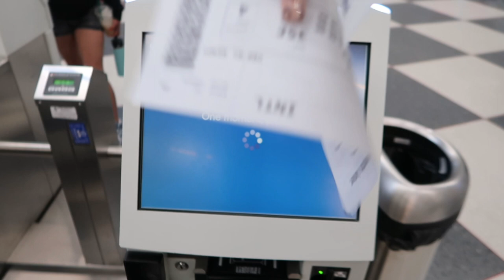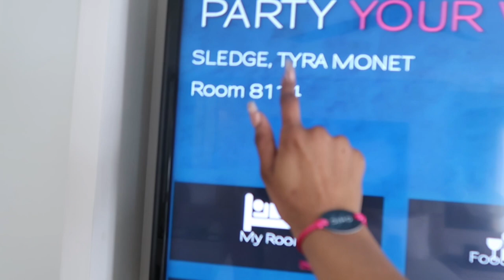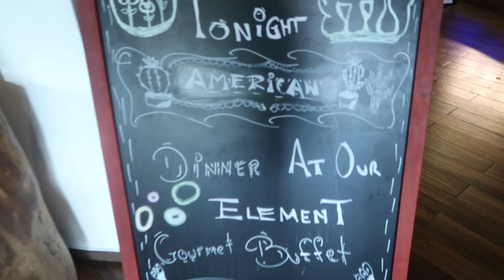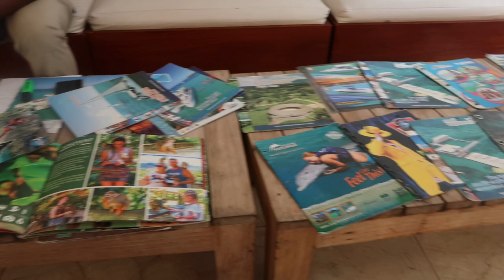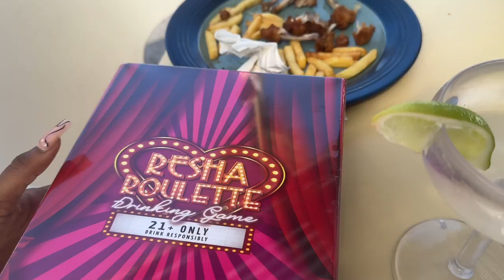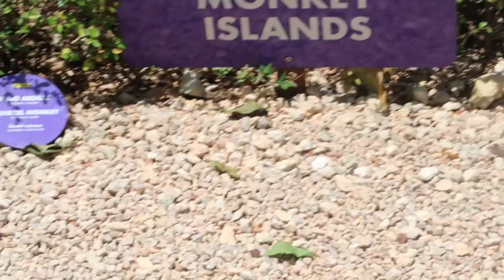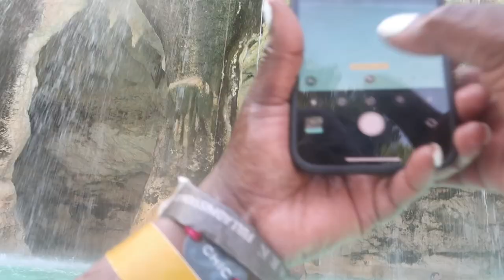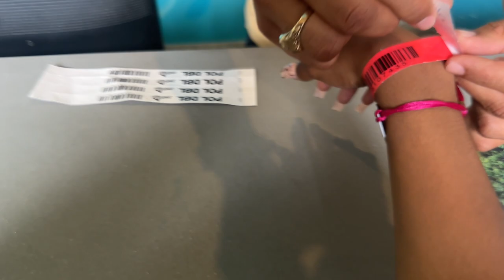Birthday Vlog: Trip to Punta Cana | Water Cave, Ziplining, Beach, All inclusive Resort & MORE